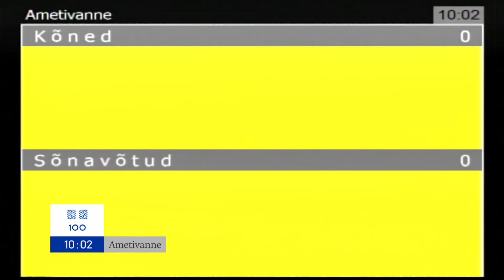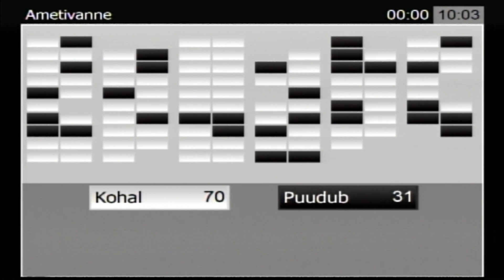Riigikogu istung, 29. jaanuar 2019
Riigikogus läbis esimese lugemise riigireformi arengusuundade väljatöötamise probleemkomisjoni esitatud otsuse eelnõu, millega soovitakse panna paika põhimõtted tõhusamaks ja inimesekesksemaks riigivalitsemiseks.

Riigireformi arengusuundade väljatöötamise probleemkomisjoni esitatud Riigikogu otsuse „Riigireformi ja hea halduse põhialused“ eelnõuga (777 OE) kehtestatakse riigireformi ja hea halduse põhialused, millest lähtudes tähendavad riigireform ja hea haldus valitsussektori töö parandamist selliselt, et olulisele keskendudes lahendatakse probleemid kiirelt ning loobutakse ebavajalikest tegevustest ja liigsest halduskoormusest. Lähtutakse jõukohasest ja tõhusast haldusest, mis toetab üldist heaolu ning majanduskasvu.

Eesmärgi täitmisel lähtutakse otsuse eelnõus kirjeldatud halduse ja valitsemiskorralduse põhimõtetest, mis kehtivad ühel ajal ja kõikides valdkondades.

Otsuse eelnõu koosneb seitsmest punktist, mis kannavad järgmisi alapealkirju: „inimesekesksus“, „põhiseaduse aluspõhimõtteid ei muudeta“, „kohanemisvõimeline Eesti“, „väiksem halduskoormus“, „õigusselgus ja arusaadavus“, „tõhus riigihaldus“ ja „selge vastutus“.

Riigikogus läbis teise lugemise üks eelnõu:

Valitsuse algatatud kohtute seaduse ja kriminaalmenetluse seadustiku muutmise seaduse eelnõu (776 SE) eesmärk on võimaldada kohtunikele valveaja lisatasustamine.

Eelnõu seletuskirjas seisab, et valveaja lisatasustamise eesmärk on tagada sujuv õigusemõistmine ka kohtu töövälisel ajal olukordades, kus seadus seda ette näeb, arvestades, et kohtunike palgasüsteem peab olema kooskõlas kohtunikele esitatavate kõrgendatud ametialaste nõudmiste ja piirangutega ning soodustama kestvat ja kvaliteetset teenistussuhet.

Kehtiv regulatsioon ei võimalda kohtunikule lisatasu maksta siis, kui kohtunik peab riigipühadel ja nädalavahetustel tegema menetlusseadustikes sätestatud kiireloomulisi menetlustoiminguid või olema nende tegemiseks kättesaadav (st olema valves). Kohtuniku ametipalgaga ei ole hõlmatud kohtuniku valveaeg.
Eelnõule esitati teise lugemise käigus kaks muudatusettepanekut. Mõlemad esitati põhiseaduskomisjoni poolt. Ühe muudatusettepanekuga nähakse ette, et kui Riigikohtu liige soovib ametist vabastamist omal soovil või vanuse tõttu, siis nendel juhtudel vabastab Riigikohtu liikme ametist Riigikohtu üldkogu, mitte Riigikogu. Teise muudatusettepanekuga täiendatakse seaduse jõustumissätet.

Riigikogus läbis esimese lugemise veel üks eelnõu:

Riigikogu liikmete Andres Metsoja, Raivo Aegi, Tarmo Kruusimäe, Helir-Valdor Seederi, Priit Sibula, Aivar Koka, Sven Sesteri, Viktoria Ladõnskaja-Kubitsa, Maire Aunaste, Marko Pomerantsi, Mart Nuti, Valeri Korbi, Jaanus Karilaidi, Märt Sultsi, Inara Luigase ja Tanel Talve algatatud Vabariigi Valitsuse seaduse ja teiste seaduste muutmise seaduse (Keskkonnaameti ja Keskkonnainspektsiooni ühendamine) eelnõuga (789 SE) tehakse muudatused Vabariigi Valitsuse seadusesse ja 38 muusse seadusesse eesmärgiga ühendada Keskkonnaministeeriumi valitsemisala valitsusasutused Keskkonnaamet (KeA) ja Keskkonnainspektsioon (KKI).

KeA ja KKI ühendamine lähtub riigireformi üldisemast põhimõttest, milleks on dubleerimise vähendamine riigiametites, ametiasutuste arvu vähendamine ning avaliku teenuse kvaliteedi ja kättesaadavuse paranemine. Soovitus keskkonnavaldkonna ühendameti loomiseks on tehtud ka riigiülesannete analüüsis.
KeA ja KKI ühendamise eesmärk on tõhustada riigi strateegiliste ülesannete täideviimist keskkonnavaldkonnas, kasutada tõhusamalt ja mõjusamalt olemasolevaid ressursse ning pakkuda kvaliteetseid avalikke teenuseid ja vastata ühiskonna ootustele ka pikemaajalises perspektiivis.

Loodav amet jääb täitma kõiki seniseid kahe ameti põhifunktsioone. Sama pealkirjaga eelnõu (710 SE) oli ka varem Riigikogu menetluses, kuid ei saanud seadusena vastuvõtmiseks vajalikku toetust, milleks oli vaja vähemalt 51 poolthäält. Nüüd anti sama eelnõu uuesti menetlusse.

Istungi alguses andis ametivande Riigikohtu liige Velmar Brett.